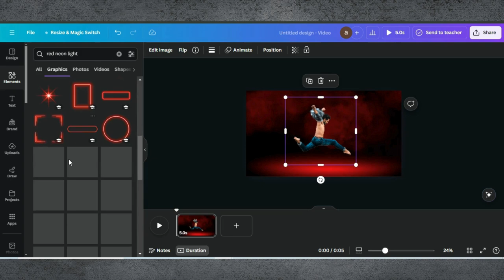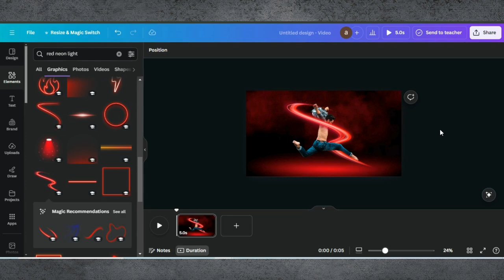Neon Glow Line Effect Around A Person In Canva | Canva Editing Tutorial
🌟 Create a Stunning Neon Glow Line Effect Around a Person in Canva: Step-by-Step Tutorial! 🌟

Hello, creative enthusiasts! In today’s video, we’re diving into Canva to show you how to create a mesmerizing neon glow line effect around a person. Perfect for adding a vibrant and dynamic touch to your photos, this tutorial will guide you through each step to achieve a professional and eye-catching result.

0:00 Introduction
0:01 Demo Of End Results
0:05 Starting a Project in Canva
0:08 Adding Background
0:16 Editing Image & Adding Neon Glow Element
0:52 Editing Tips & Tricks
1:43 Finalising Design